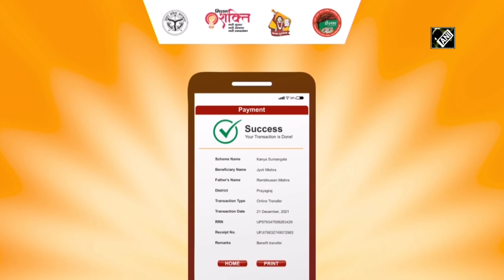PM Modi launches women-centric initiatives in Prayagraj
Prayagraj (Uttar Pradesh), Dec 21 (ANI): Prime Minister Narendra Modi on December 21 participated in a one-of-its-kind program, being attended by over 2 lakh women in Prayagraj. The program is being held with a vision to empower women, especially at grassroot level, by providing them with necessary skills, incentives and resources. PM Modi transferred an amount of Rs 1,000 crore in the bank accounts of Self Help Groups (SHGs), benefitting around 16 lakh women members. He also transferred a total amount of over Rs 20 crore to more than 1 lakh beneficiaries under the Mukhya Mantri Kanya Sumangala Scheme. (SA)